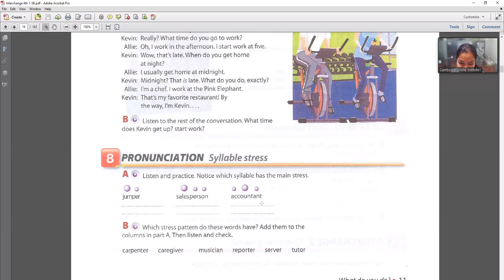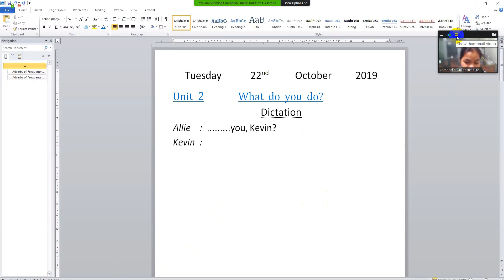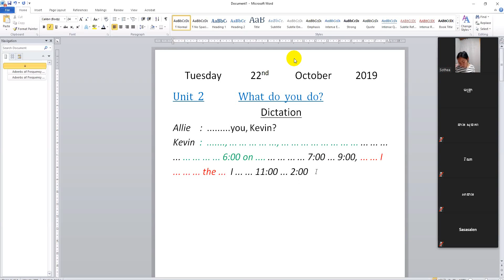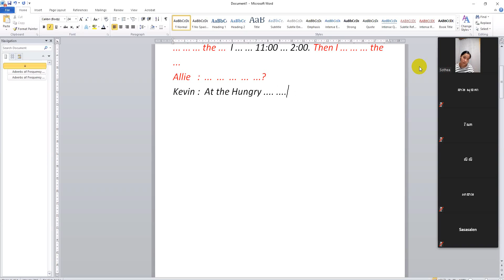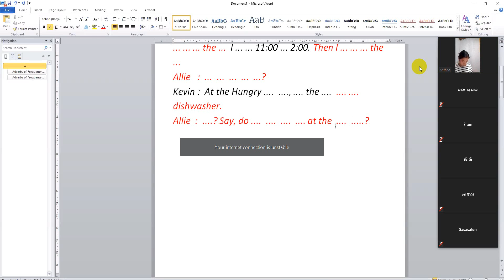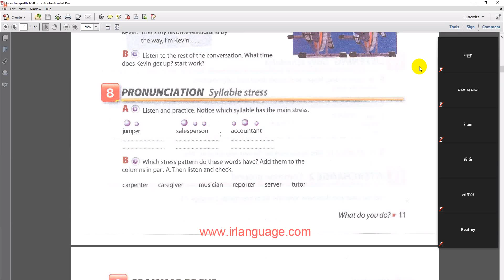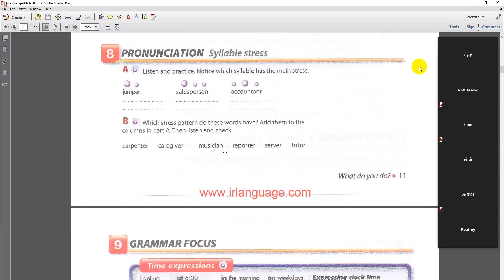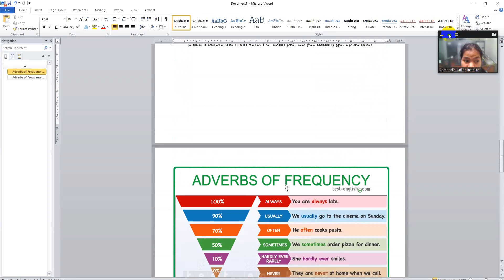What do you do?(Dictation) 2019 10 22